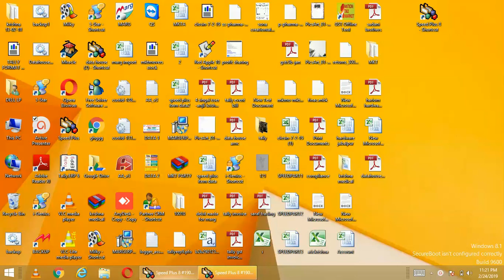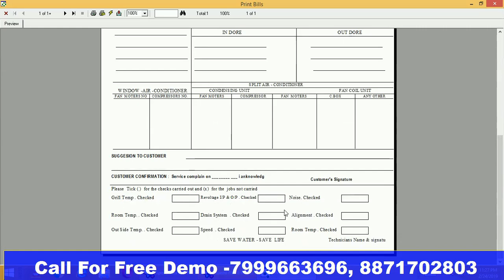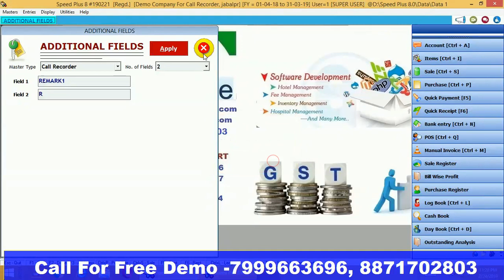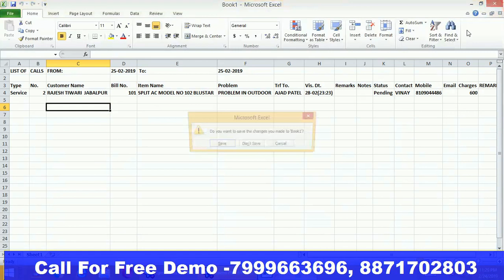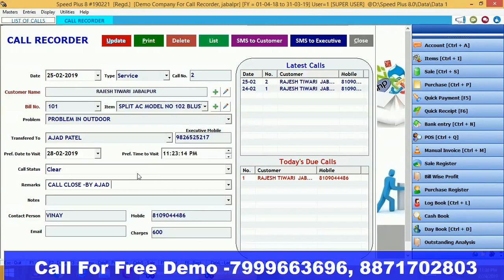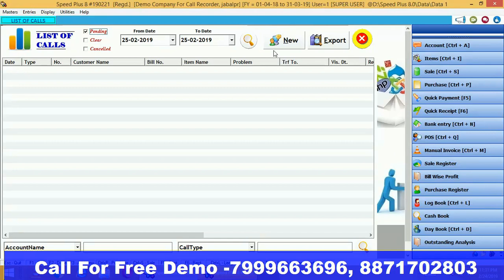CALL RECORDER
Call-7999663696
Call Recorder option for a service provider like A.c. dealer, aqua guard ,CCTV, Computer dealer and sales team , best and easy option for all business man

call for free demo -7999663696